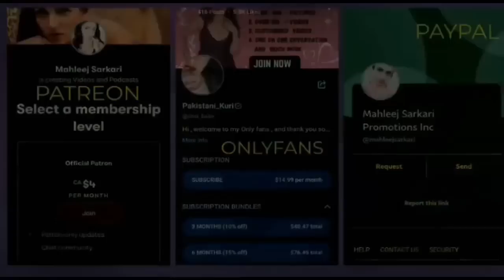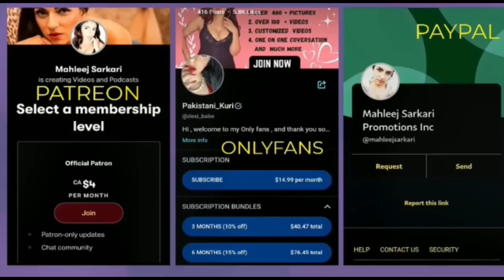Mahleej Sarkari || Reaction || @nikitaksthakur || Why Hinduism is rising in Africa